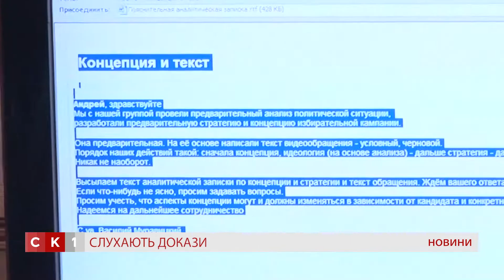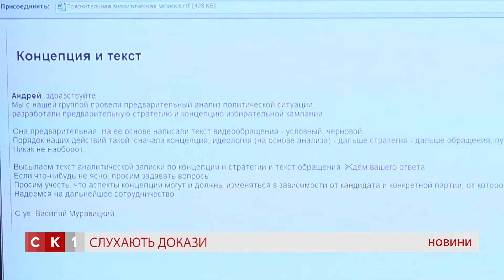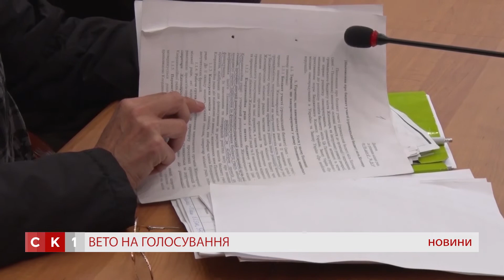Випуск Новин за 24 жовтня 2018 р.